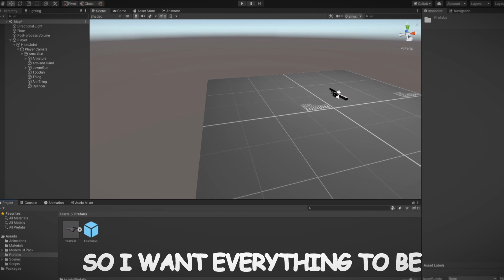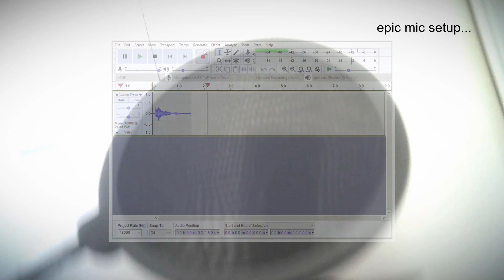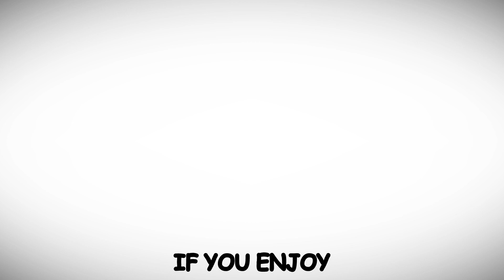Beginner Game Dev Tries Making A FPS Game!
Welcome! Today I am making a FPS game as a beginner game dev! I've been wanting to do this for a long time but I didn't think I could. Give me some feedback in the comments!

About Me:
I am a beginner(ish) indie game developer that makes random games for fun. Unity Game Engine is the only game engine I use to make my games. My inspiration is Dani (on YouTube), a very entertaining game developer youtuber dude! In this video I will be making my first FPS game!

// Random
Making fps game, making fps game in unity! Beginner Game Dev makes a first person shooter FPS game, It was a fun experience, very difficult unity 3d. First time making FPS game. Beginner Game Dev tries making... TriggerlyDev tries making game in Unity.